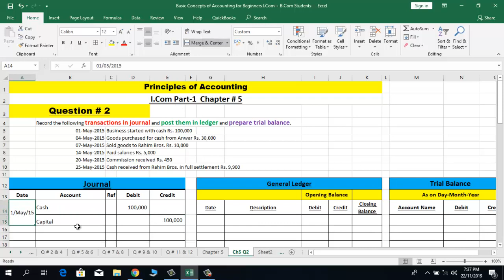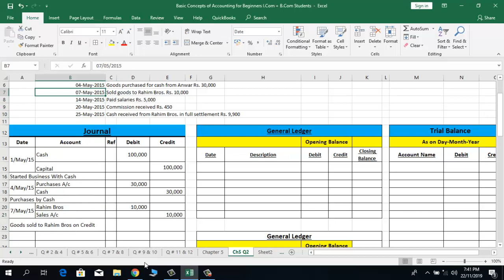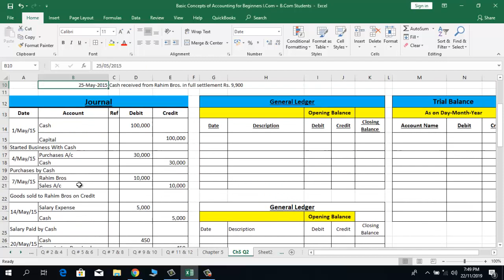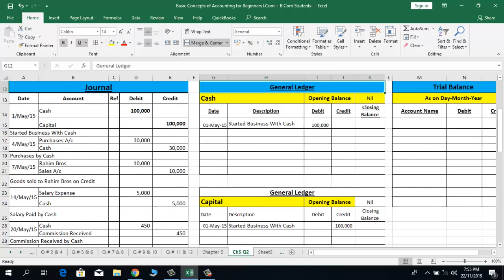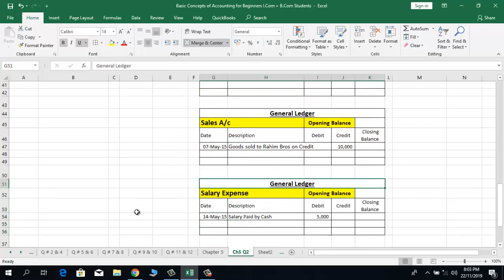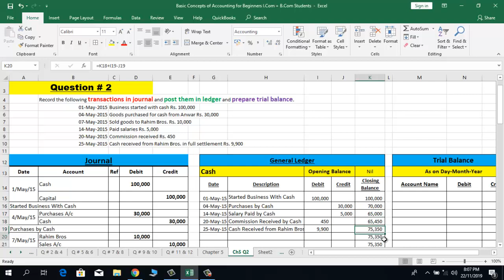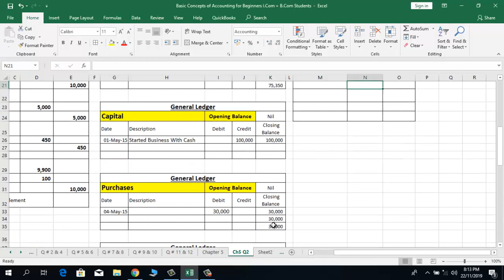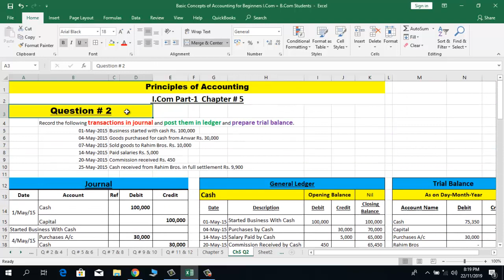Principles of Accounting | I.Com Part-1 | Chapter # 5 | Question # 2